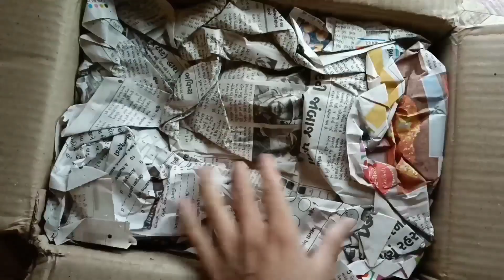Flipkart Shopping Houl || Online Shopping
I Am Rakhee panwar jf you like my video